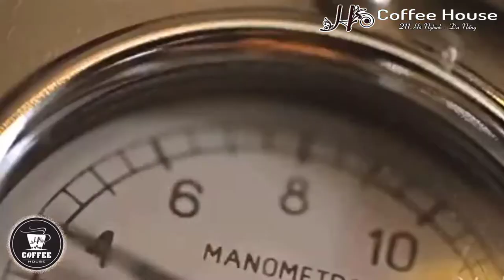H Coffee House -- Clip Capuchino Art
Tổng hợp Những clip vẽ Capuchino  đẹp mắt.